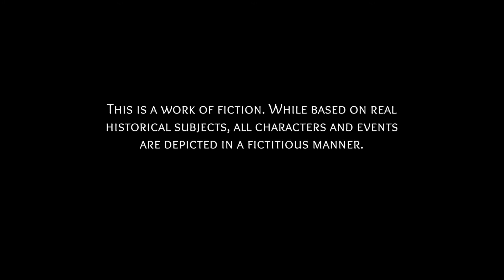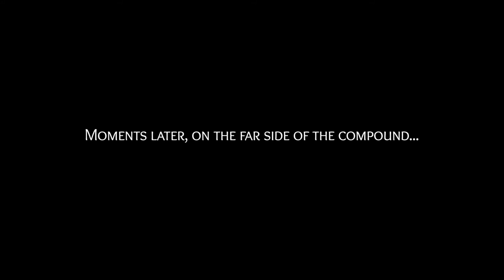Walkthrough - Detective Di: The Silk Rose Murders (Xbox) - All Achievements - Prologue